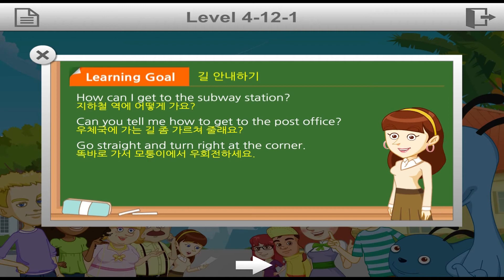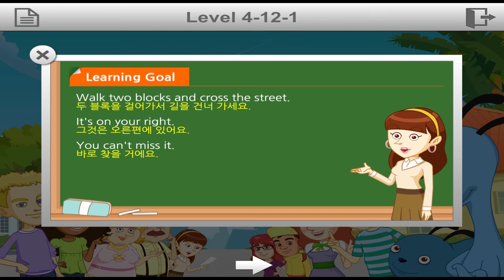[반복반복] 영어회화 48 - 길 알려주기 학습목표